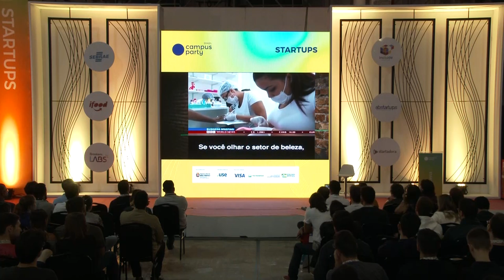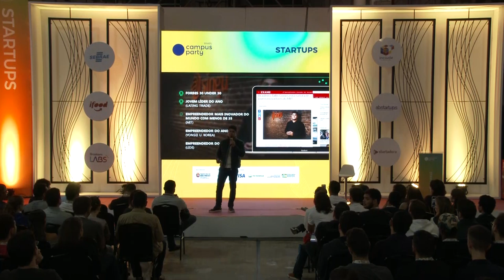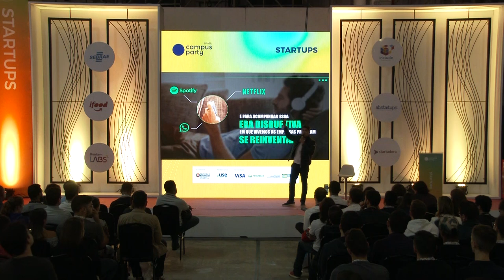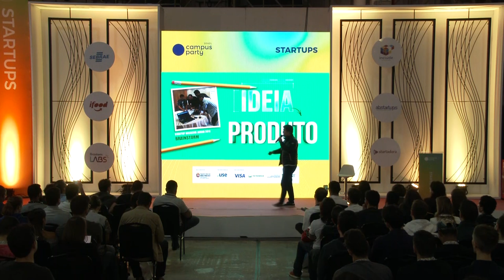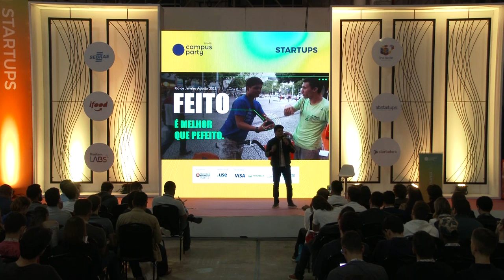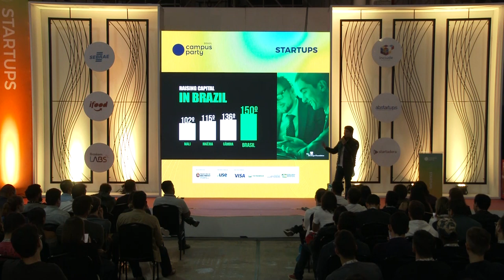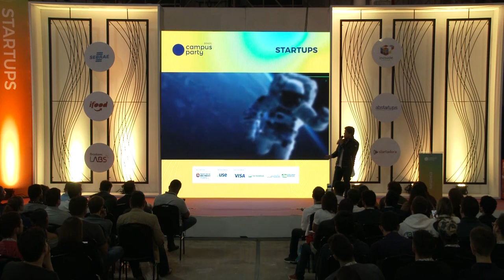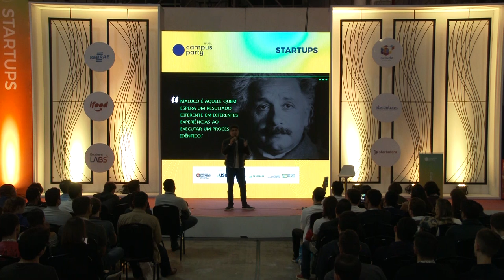CPBR12 - Expectativas x Realidade da Vida do Empreendedor - Startups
Palco: Startup

Data: 15/02/2019

Horário: 13h30 a 14h

Título: Expectativas x Realidade da Vida do Empreendedor

Descrição:
Tallis Gomes fundador do Easy Taxi está no Estande Startup a convite da Braskem, na Open, num bate-papo sobre Expectativa e Realidade na vida do empreendedor. Venha conferir.

Palestrante: Tallis Gomes

É Forbes 30 under 30. Eleito pelo MIT como um dos jovens mais inovadores do Brasil, é Young Leader of the Year nos EUA pela Latin Trade.Foi Empreendedor do Ano por dois anos consecutivos pelo João Dória no LIDE.Entrepreneur of the Year pela Younsei University na Coréia do Sul e considerado pela revista Galileu uma das 25 pessoas mais influentes da internet brasileira.